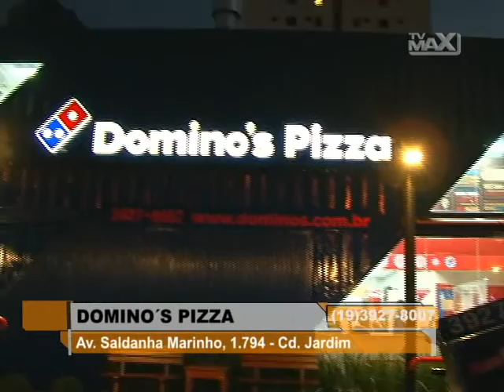DOMINOS PIZZA - Semana 27/2016